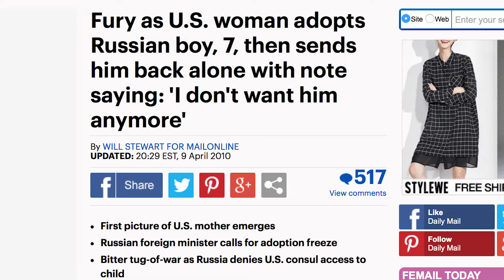PEARLS FuH DUH SWINES PILOT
The Jamaican is back with an update on world politics in the first Episode of PEARLS FUH DUH SWINE